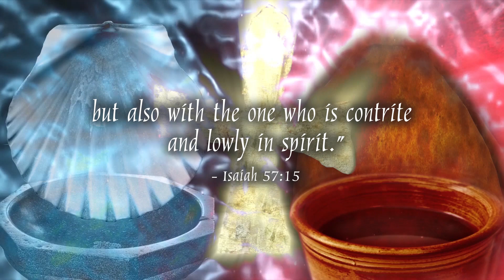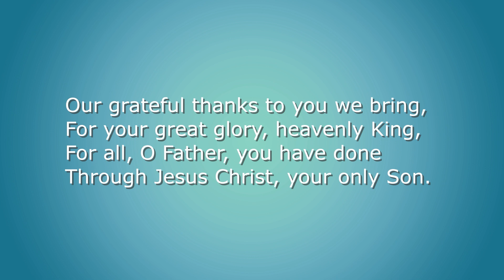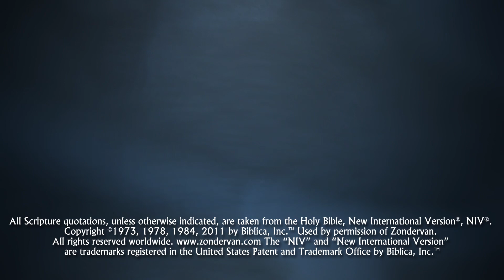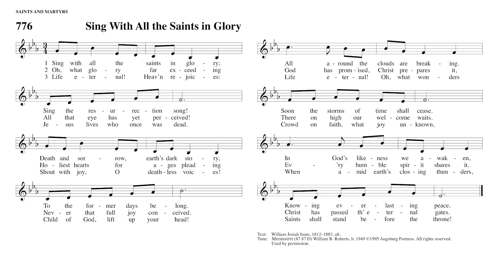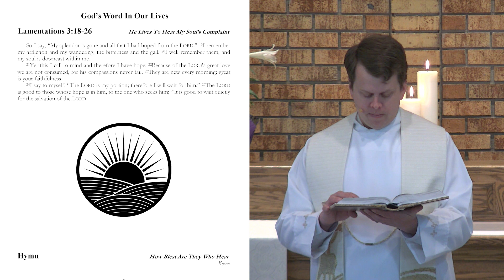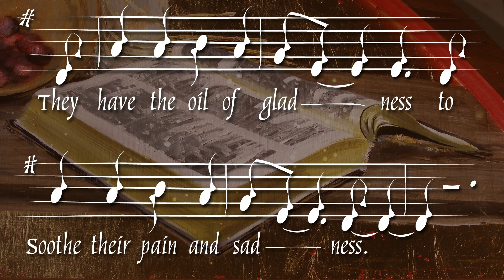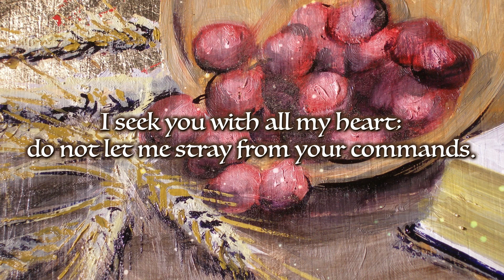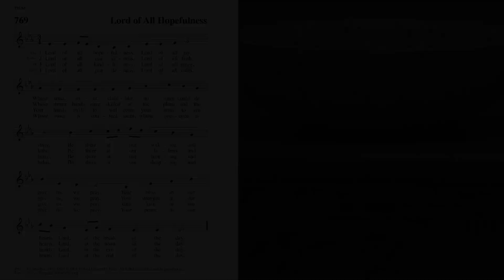May 3, 2020 - "He Lives To Hear My Soul's Complaint"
Is complaining compatible with Christianity? We'll discuss that this week as we dig in to a beautiful section of an Old Testament book you may not be very familiar with - Lamentations. Join us!